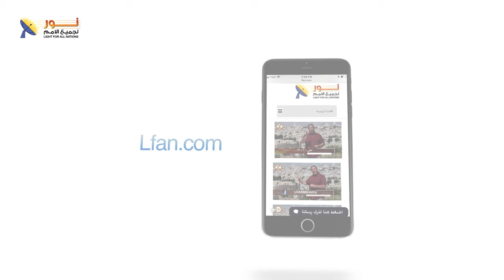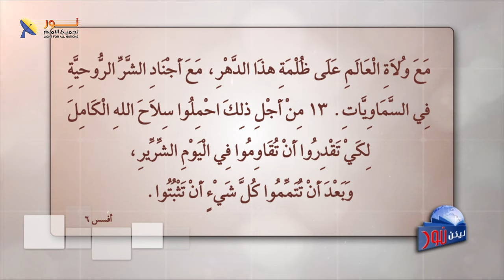ليكن نور - الحلقة ٦٧١ - إعرف عدوك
📌في هذه الحلقة الخاصة كشف وفضح الأعمال الشيطانية؛ وطبيعه الشيطان، أسماؤه وعمله.
🛡️و كيف نحمي أنفسنا؟
🎙ضيف الحلقة الدكتور ناجي_إسكندر وهو زميل الكلية الملكية للجرّاحين بإنجلترا.

❓هل يمكنك أن تذكر بعض الطرق التي يعمل بها الشيطان؟

📌يمكنك التواصل معنا بصورة شخصية عن طريق رسائل الواتساب👇
WhatsApp الواتساب:    🆆🅷🅰🆃🆂🅰🅿🅿